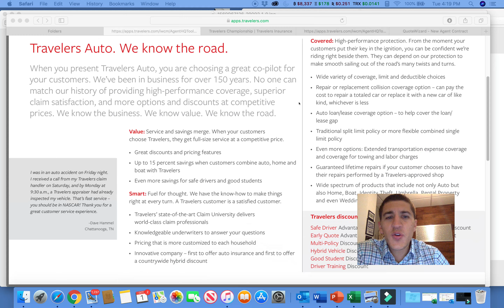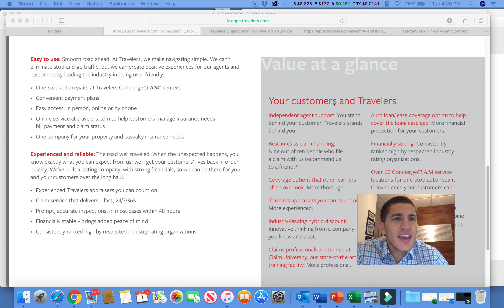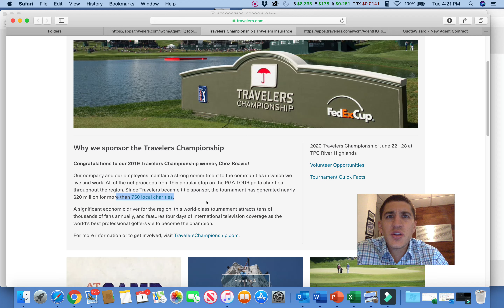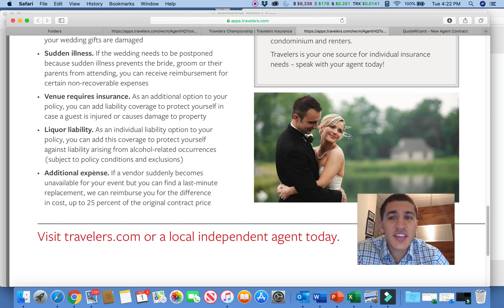Travelers Insurance/Spokane, WA.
One of our best company partners, Travelers Insurance! Learned some great new facts about Travelers today. They were the first company to issue an auto policy and paid out life insurance during the great depression. Very excited and grateful for our partnership!

They offer great insurance policies along with discounts and excellent customer service. Their auto, home, PLUP, recreational vehicles and wedding insurance is top notch.

Their Wedding Insurance policy is one of the best! It covers the unexpected such as no dress, lost deposits, lost rings, severe weather, reimbursement if necessary, ruined phots, call to duty, damaged gifts, sudden illness, venue requires insurance, liquor liability, and additional expense.

Give us a call today to see how we can get you a free quote with Travelers!